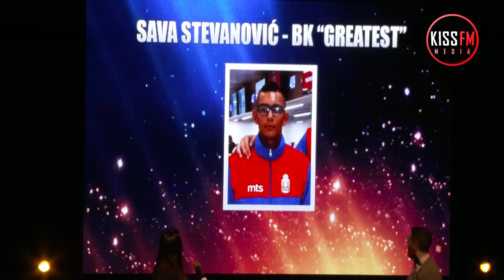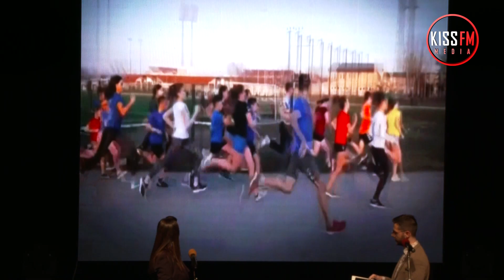Najbolji sportisti i sportski kolektivi opštine Lazarevac 2019. godine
Novinar: Maria Popović
Snimatelj: Neša Popović
Montažer: Nikola Ilić